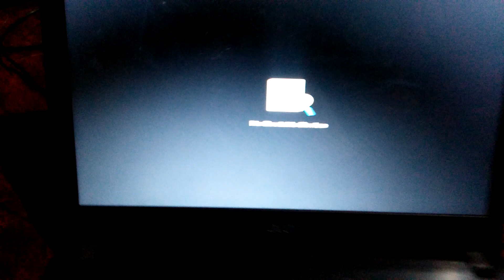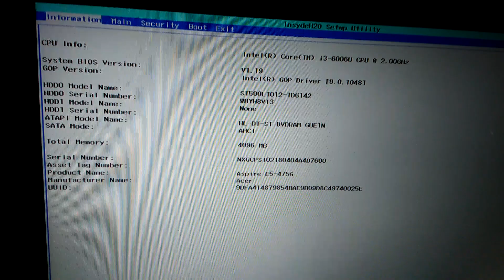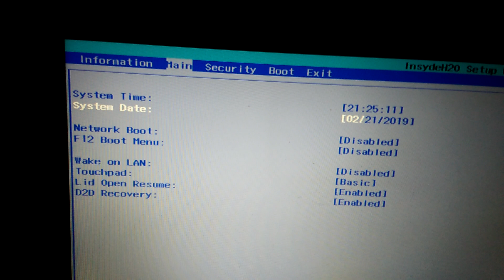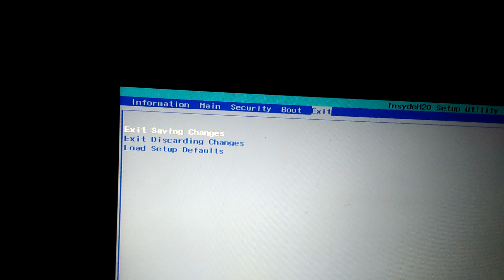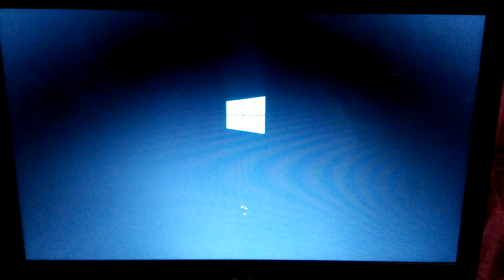How to fix Acer Laptop No Bootable device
This video is about how to enter BIOS setting for Acer Laptop and change boot setting.